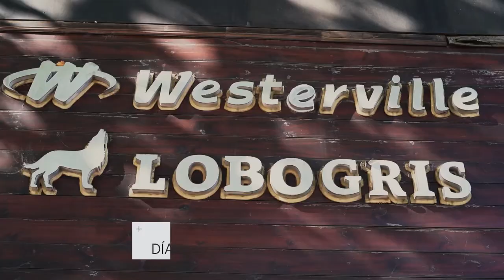Moda hombres. Looks para Papá en su día. Sweaters. Camisas. Pantalones. Camperas. Buzos.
Visitamos Lobo Gris, indumentaria masculina diseñada para hombres que dejan huella. Te mostramos todos los looks para el día del padre. Remeras, chombas,  Joggers, pantalones y camisas. Además: Consejos para tener un guardarropa bien ordenado. Cómo doblar una remera en 3 pasos. La mejor manera para doblar un pantalón. Doblar la ropa de manera fácil para tener ordenado el guardarropa.